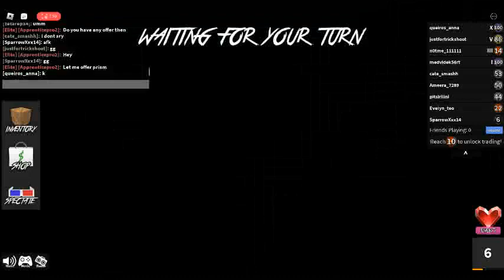Late night Roblox! Playing MM2